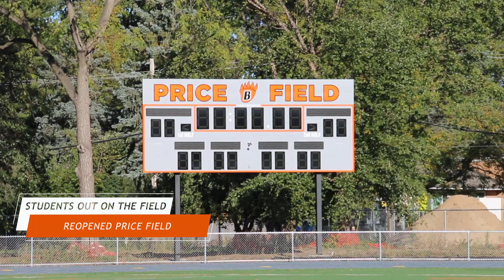The Week in 62.4 Seconds | October 13, 2023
These updates provide families and community members an opportunity to get a glimpse of the learning that is happening throughout the district. Within this issue, you'll see a glimpse of the newly-finished Price Field which has a turf field to allow for use by multiple activities and teams. A look at the inner workings of Central Beans, a student-involved business of making and delivering fresh coffee and other drinks to District Center and Central Middle School staff members who ordered a delicious beverage and special hands-on lessons created by our district's Indian Education Program coordinator, in observance of Indigenous Peoples Day.

Through a lens of student-centered instruction, we recognize all students grow and learn in different ways and at different rates, and that all students can achieve. Our varied programs aim to develop deep relationships to understand each and every student as a whole person with individual strengths, unique academic interests, and personal needs.

We offer a variety of academic opportunities for students to explore their interests, excel and design their future. Whether a student is interested in programming a robot, singing on stage, learning how to build a car engine, or earning free college credits while in high school, the opportunities abound.

We know that learning happens best when students are agents and owners of their own learning in an environment that is safe, supportive and challenging — with high expectations for student success. Behind the scenes, we employ strategies that build intentional relationships and use real-time data and feedback that enable students to achieve academic, social, emotional and personal goals.

Our educators inspire, facilitate, and challenge students, nurturing curiosity and confidence. We provide a window to their future. Our employees understand that they play a role in our students’ experiences, that we’re all educators regardless of our job title. We encourage students to dream about their aspirations, explore opportunities, design their future and create their success.

We are transforming learning. Our flexible learning spaces and learning studios ignite opportunities for communication, collaboration, creativity and critical thinking. The community’s support of the 2019 bond referendum resulted in visible structural changes, but the invisible changes that have occurred are even more important. The students’ connection to their learning has been strengthened by their changed environments.